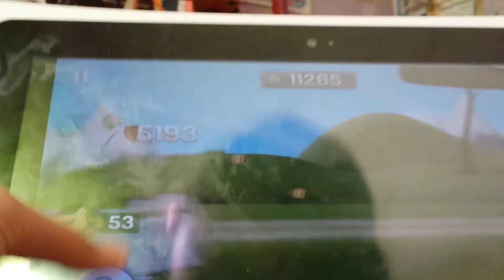How to play Granny Smith Apple